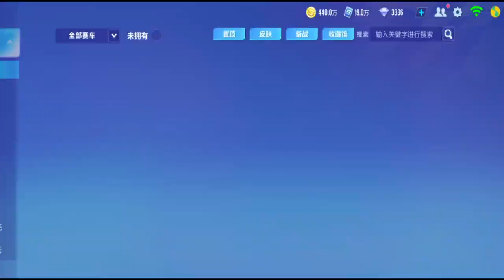I Got The Rarest Free Car In The Game - Review Templar Awakened 【QQ Speed Mobile】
finally got Templar Permanent :v
Reviewing this car again with awakening.

(Shoutouts) Thank you for joining my membership:
🏆MASTER TIER🏆:  TUFFY RUSHY, DZACK GAMING, ANYA96, AZLI MW
💎DIAMOND TIER💎: camelia daiamond
Bronze Tier: Naranja Pera
Songs:
Stacatto, At The Game, Beat Your Competition (Remix), Battle Theme EXE4.5 Style, Battle Theme EXE2 Style, Home Sweet Grave, Educated Man